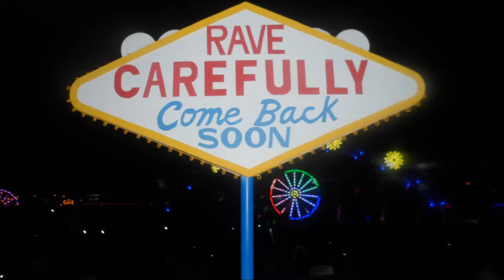EDC LV, EDC week pool parties & Photos